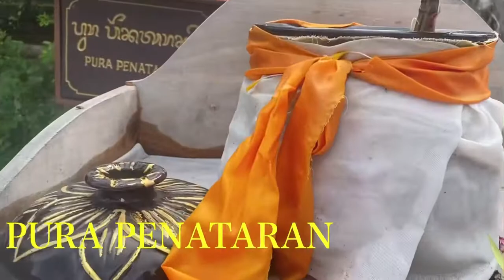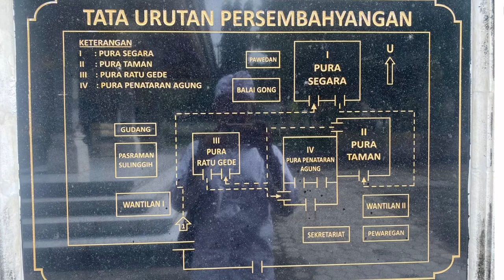NUSA PENIDA ISLAND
@Nusa penida